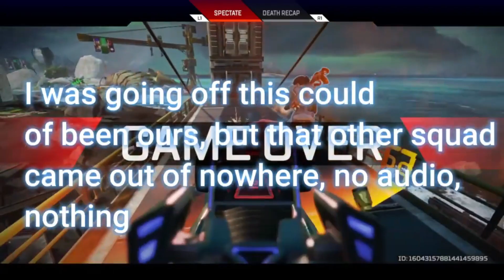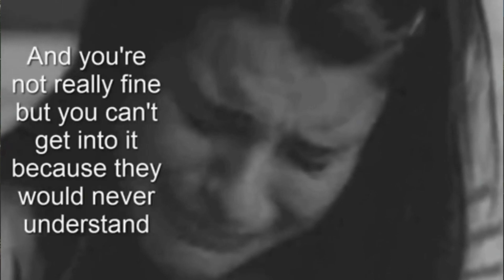Best of 2022 Moments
Happy New Year babes, I hope everyone had a wonderful Christmas and new years. Thx so much for the support throughout the year I really appreciate it. I want to post more often everyday from tues-sat and I know I have been inconsistent with my videos and I do apologize for that, this year is gonna be different with more consistent videos. and streams, I hope u guys enjoy the video and continue to support me for the new year love u guyss!!! @xoopsgaming on instagram